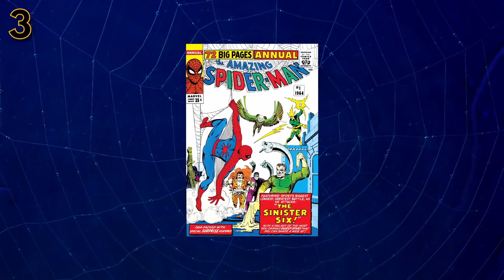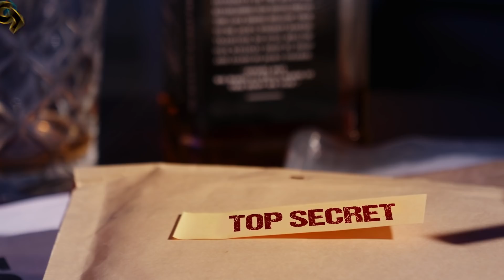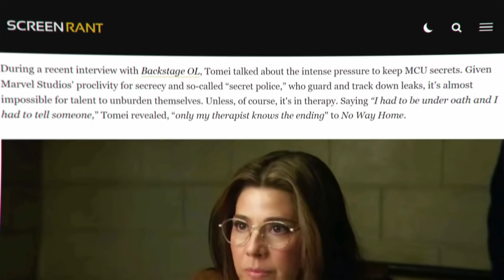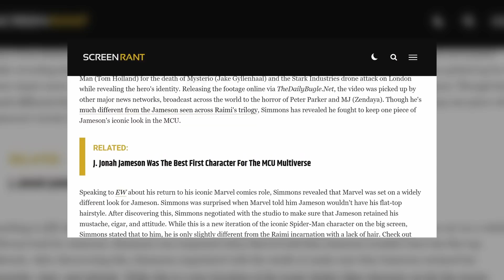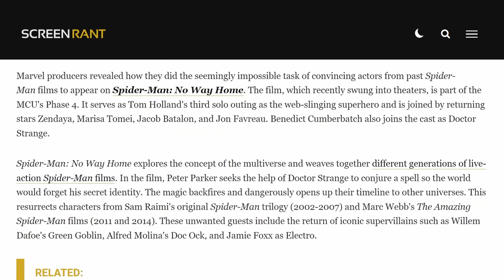Spider-Man No Way Home: Behind The Scenes Secrets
Peter Parker has completed his journey from coming home to never being able to get back to home as the Marvel Cinematic Universe’s hopefully just first trilogy for the wall crawler has come to a close. The movie has met most people’s expectations which is no small feat because expectations for this movie had gotten sky high. From efforts to keep a secret that everyone seemed to know, that Andrew Garfield and Tobey Maguire would be donning the red and blue once more alongside Tom Holland in order to help him defeat the villains that came with them to how the cast kept things light when the drama got intense for this otherwise bombastic thrillride, a lot of out of view maneuvering happened to get this movie made. Stars had to manage keeping secrets and still find a way to talk through the emotions of the scenes to secret parties that happened without the series stars, there was a lot of stuff not on the screen that made what was possible. That included specific demands both from and of returning actors Alfred Molina, WIllem Defoe, and Jamie Foxx. Even Tom Holland got in on the action of keeping things light even when the movie was getting heavy. There’s always a lot of fun and secrets that happen behind the cameras and between ‘cut’ and the next call of ‘action.’ We’ll take a look at some of the stories shared by the actors now that the movie is out. What managed to surprise you in the movie?

Chapters:
Chapters:
0:00  Intro
0:29  Defoe Kept it Real, Doing His Own Stunts…
1:32  Jamie Foxx Held All Baddies Dance Parties, no heroes invited
2:46  Tom Holland’s brother Harry is On the Cutting Room Floor
3:38  Team Spidey is also Team Tom
4:35  Marisa Tomei Loopholed her NDA by telling her therapist the ending
5:32  Tom Holland Got Jokes
6:14  Molina on a Wire
7:09  JK Simmons, Mustache Champion
8:01  Jamie Foxx, No Blue Activist
8:49  J Jonah and Spider-man never met

Written by: Ryan Carbrey
Narrated by: Nick Twohig
Edited by: Guillermo A.